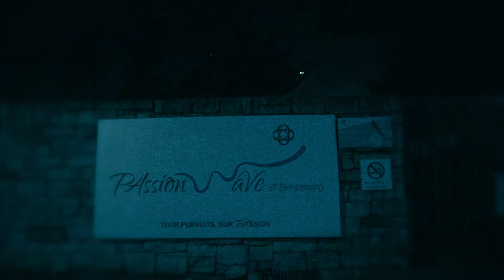Paracounters | S5 | E7 | Jalan Mempurong | Revisit Memory Lane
🌟 We're back with another episode of Paracounters: New Adventures! This time, we're revisiting some familiar grounds from Seasons 1 and 2. After our recent outings, we needed a more laid-back adventure. Plus, meet our new companion, Lucy the Rem Pod Doll! Ready to uncover some spooky surprises with us?